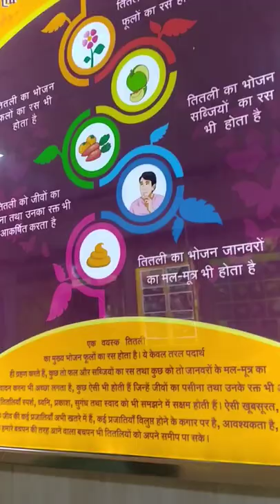information about butterfly in butterfly zone in Lucknow zoo